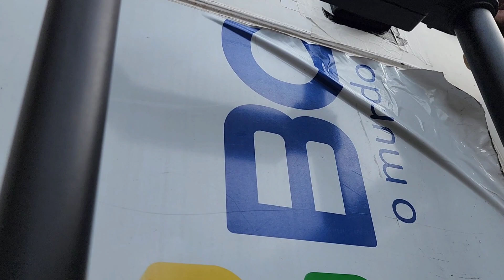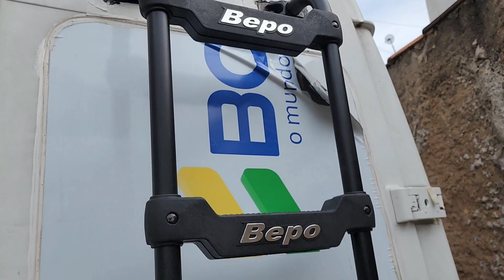PORQUE COLAMOS AS MANGUEIRAS ELÉTRICAS DO MOTORHOME??? EP-30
Neste episódio vamos mostrar porque colamos as mangueiras elétricas do motorhome!!! EP-30 Contruindo um MOTORHOME